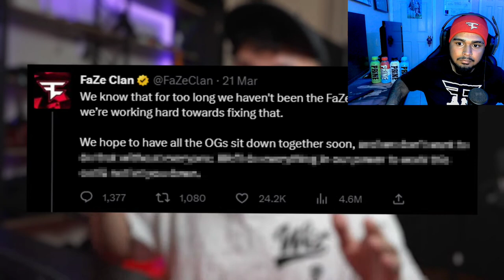FaZe Kay Responds to MrBeast Exposing FaZe!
If we could get @NordanShat7 @TrickShotting for an interview that'd be sick! If you enjoyed the video be sure to destroy that like button! What are your thoughts on the FaZe situation? Can the brand be saved?